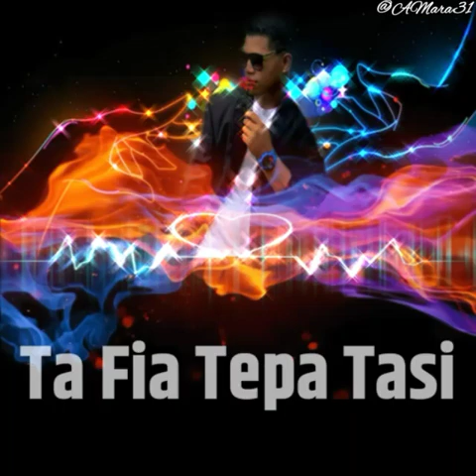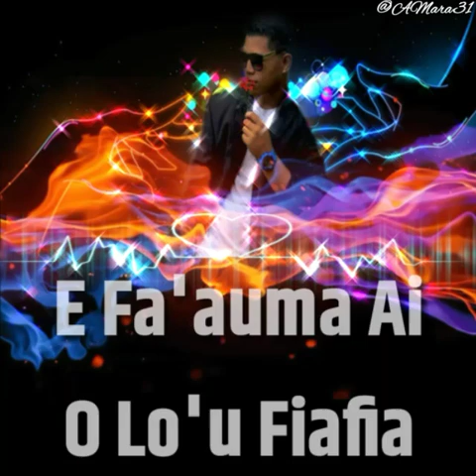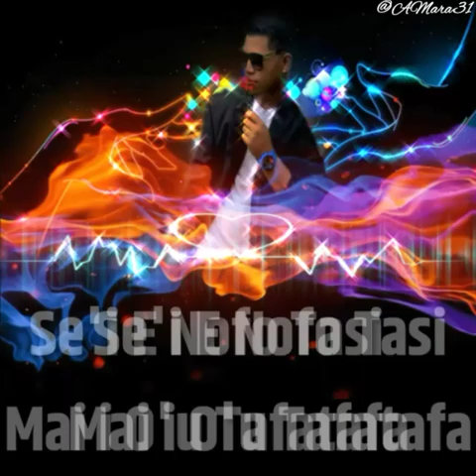Ma'asoama Covered by Justin Runy Auava_(Full Lyrics) @AMara31♥